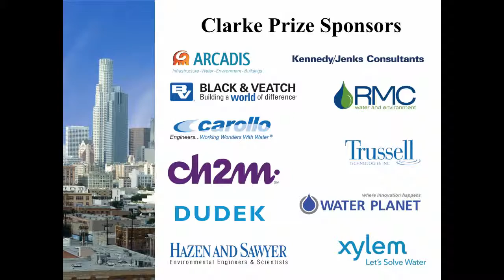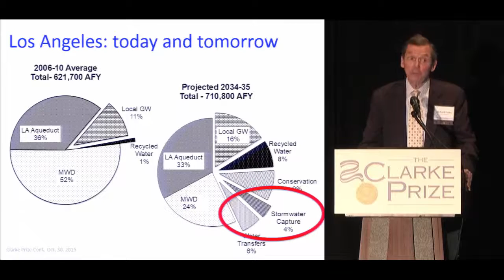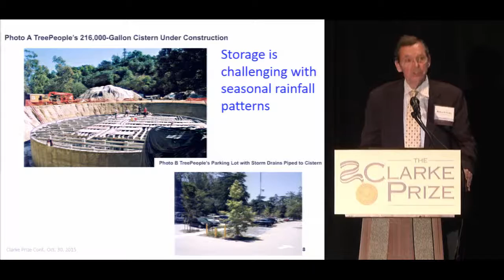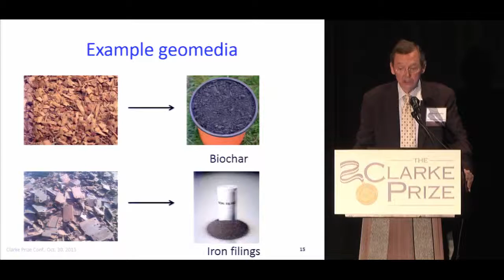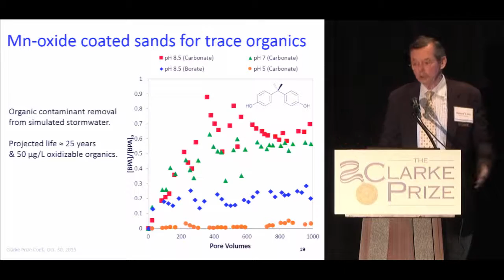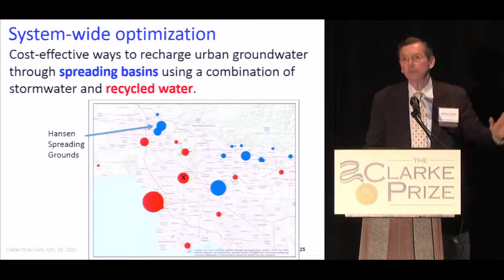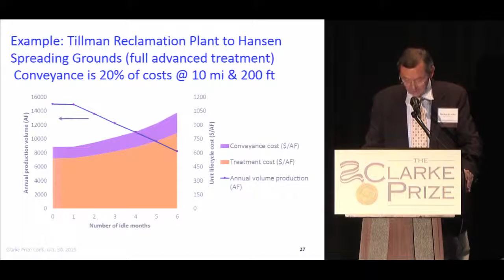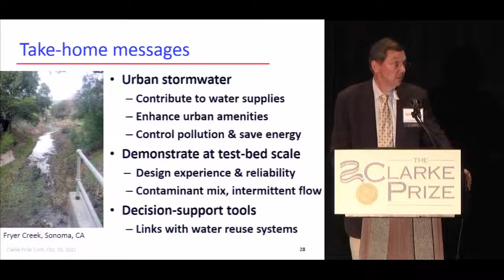Stormwater Capture Treatment and Recharge for Urban Water Supply by Richard Luthy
2015 Clarke Prize Award Ceremony and Conference: Stormwater Capture, Treatment, and Recharge for Urban Water Supply by Richard Luthy (Stanford University)